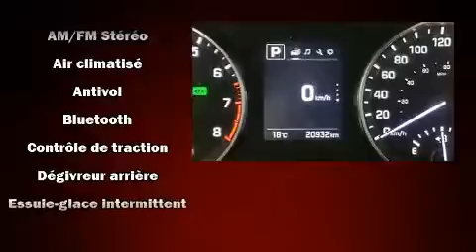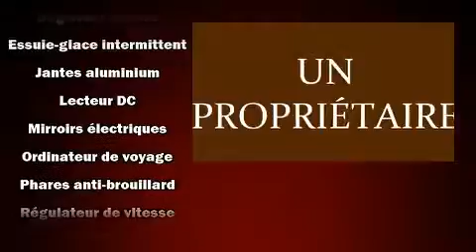2017 Hyundai Elantra in Dollard-Des Ormeaux, QC H9H 2A6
4600B Boul. St-Jean

Sans complexe et pratique, voici la Hyundai Elantra 2017. Affichant un peu plus de 20 000 km au compteur, cette berline 4 portes met la priorit�� sur le confort, la s��curit�� et son c��t�� pratique. Ce v��hicule �� traction poss��de une transmission automatique et un moteur 4 cylindres de 2,0 L. Ce mod��le propose une foule de caract��ristiques de s��rie, fini les sacrifices. Comme les si��ges chauffants, l'ouverture automatique de la glace du conducteur, un compte-tours, des essuie-glaces intermittents, un ordinateur de bord, un afficheur de la temp��rature ext��rieure, phares antibrouillard, et un climatiseur. Ses attrayantes roues en alliage s'harmonisent aux formes des ailes qui accentuent le caract��re sportif du v��hicule. Le syst��me audio comporte un lecteur CD �� compatibilit�� MP3, commandes audio sur le volant, et 6 haut-parleurs parfaitement positionn��s. Les occupants de ce mod��le voyageront en toute s��curit�� gr��ce aux caract��ristiques suivantes: rideaux gonflables pour prot��ger la t��te, coussins gonflables lat��raux �� l'avant, syst��me antipatinage, syst��me d'assistance au freinage, la mise hors de fonction du syst��me d'allumage, et freins antiblocage. Le dispositif de stabilit�� ��lectronique g��re automatiquement les syst��mes du v��hicule pour vous maintenir en ligne droite. Voici un v��hicule d'occasion certifi�� qui a pass�� haut la main l'exigent processus de certification de Hyundai, qui comprend une inspection rigoureuse en 150 points! Notre fiert�� se manifeste �� travers l'excellent service �� la client��le que nous offrons. Passez nous voir ou appelez-nous pour obtenir plus d'information.